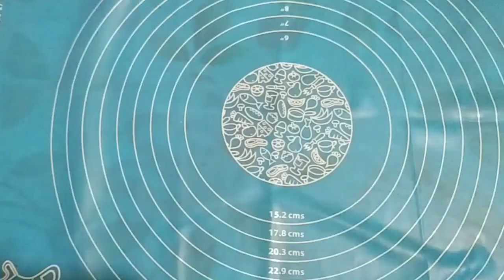Coba Deh Resep Ini Ekonomis & Praktis II Pastel Mie @Ibu Alza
Resep Pastel Mihun

- 250 gr tepung terigu pro rendah
- 1 butir telur ayam
- 1/4 sdt garam halus
- 50 gr margarin
- 30-40 ml air putih

Tumis mihun
-  350 gr mihun matang
- 1 buah wortel, potong kecil2
- 1 batang daun batang, iris kecil2
- 3 siung bawang merah, iris2
- 1 siung bawang putih, iris2
- 1/4 sdt garam halus
- 1/4 sdt kaldu bubuk
- 1/4 sdt penyedap (optional)

- Secukupnya minyak goreng

@Ibu Alza